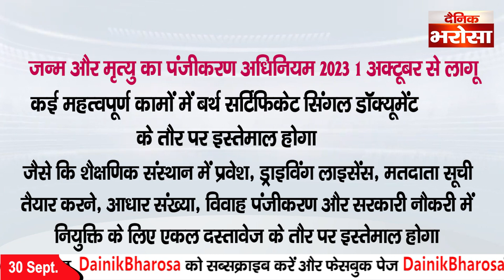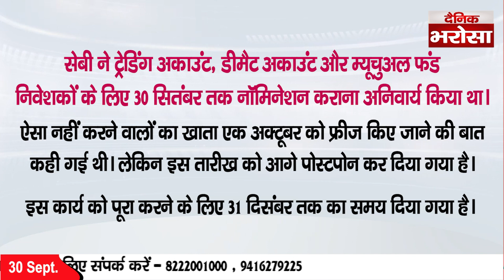Rule Change From 1st October | 1 October से बदल जाएंगे आपके जीवन से जुड़े ये नियम, जेब पर पड़ेगा असर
1 October से बदल जाएंगे आपके जीवन से जुड़े ये नियम,  जेब पर पड़ेगा असर